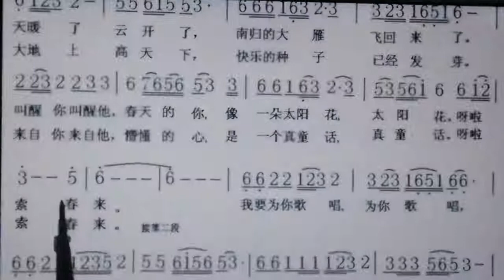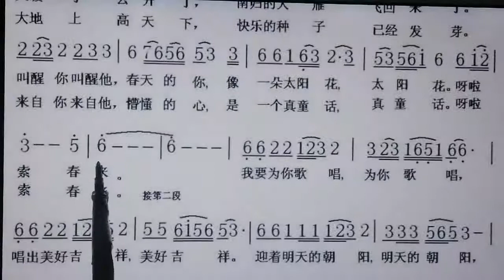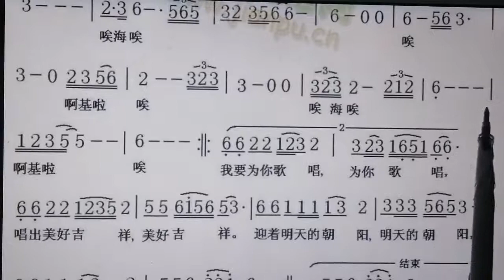新歌老歌大家唱。《吉祥》